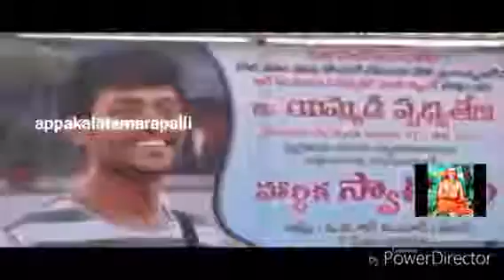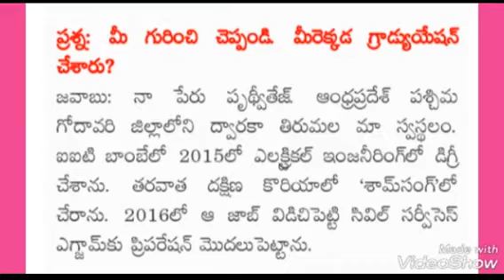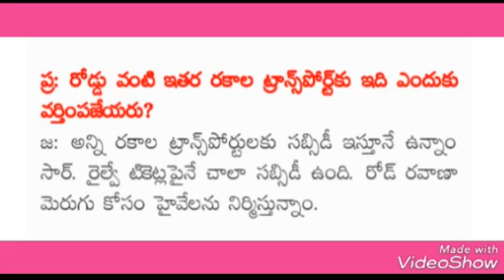Civils topper prudhivi teja interview questions and answers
immadi prudhivi teja interview apk_00